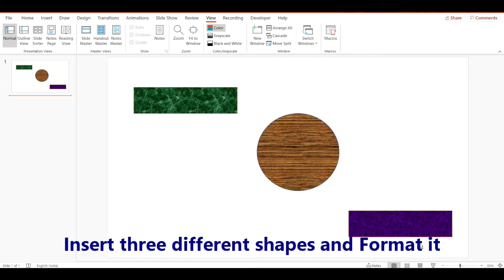How to use Animation Painter in Microsoft Power Point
In this video learn how to use Animation Painter in Microsoft PowerPoint